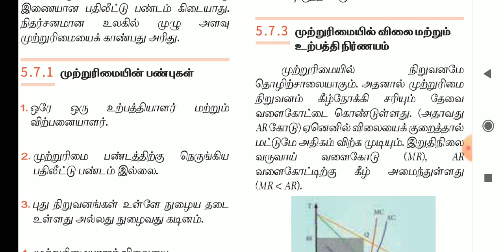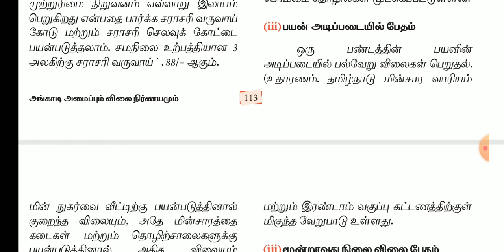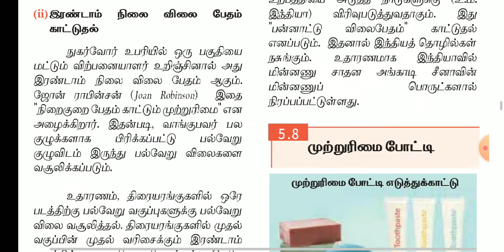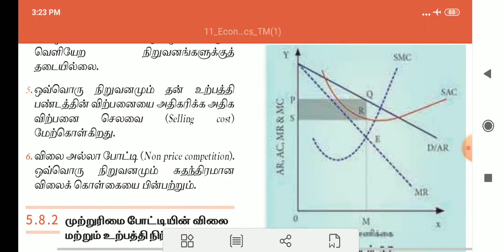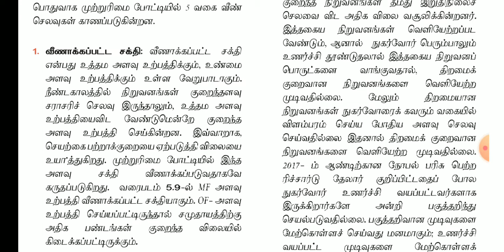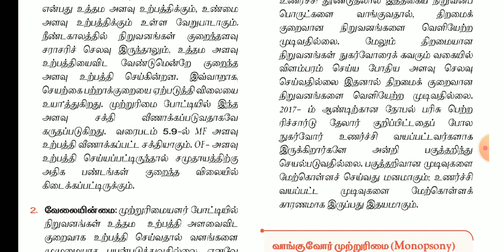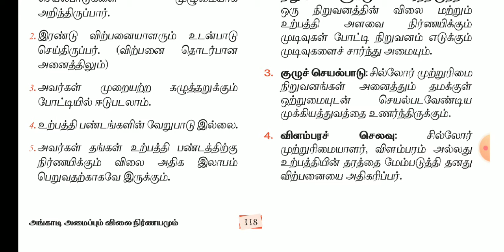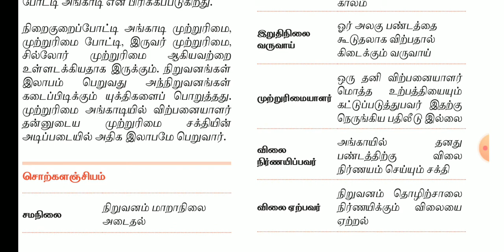11th Std Economics | Angaadi amaippum vilai nirnayamum | அங்காடி அமைப்பும் விலை நிர்ணயமும் | part 3